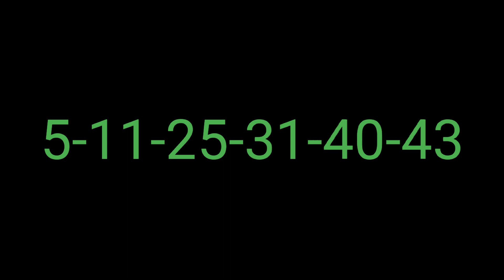Lotto Texas Winning Numbers 6 March 2024. Today TX Lotto Drawing Results Wednesday 3/06/2024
Lotto Texas Winning Numbers 6 March 2024. Today TX Lotto Drawing Results Wednesday 3/06/2024 for $16.75 Millions

Lotto Texas Results were announced just now. Lets check what were last night winning Lotto Texas Numbers on 3/06/2024?

 on this Wednesday night

números ganadores de la lotería de texas, numeros de la loteria de hoy de texas

Lotto Texas winning numbers Tonight/Wednesday are for 16.75 Million dollars estimated jackpot tonight 3/06/2024

Today's Jackpot amount rolled over to 16.75 million dollars from 15.75 million dollars as there were no jackpot winner in the previous drawing which was held on 4 March 2024.

Lotto Texas Winning Numbers Frequency

08-261
31-250
04-247
26-246
19-245

Lotto Texas Lottery is being played on every Monday, Wednesday and Wednesday. Texas Lotto Results will be released by 11pm ET on the same day.